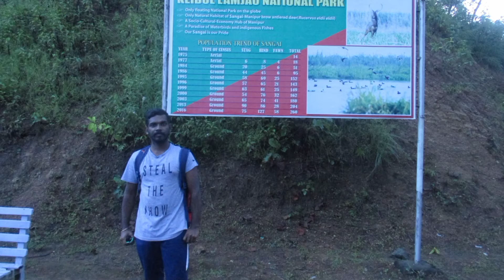Keibul Lamjao National Park | Moirang| Bishnupur District |Manipur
The Keibul Lamjao National Park is a national park in the Bishnupur district of the state of Manipur in India. It is 40 km2 (15.4 sq mi) in area, the only floating park in the world, located in North East India, and an integral part of Loktak Lake.